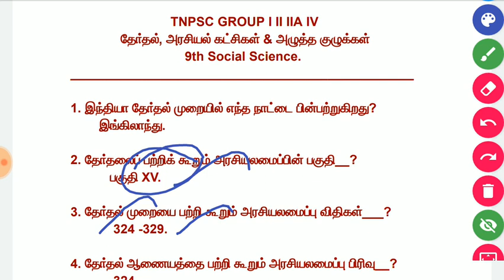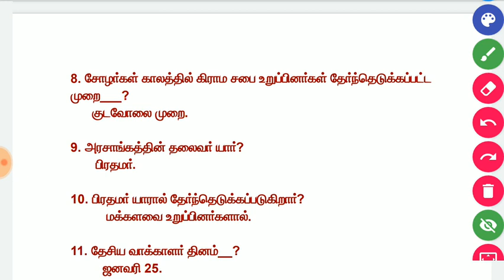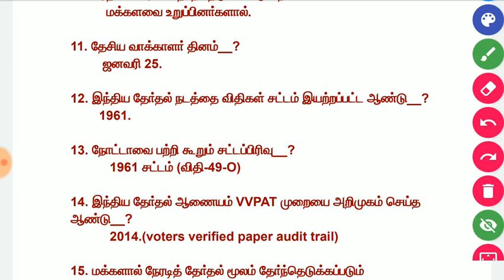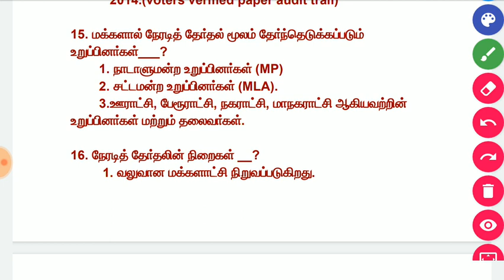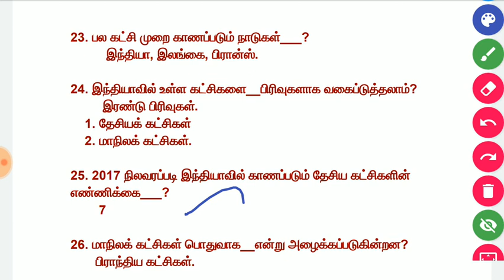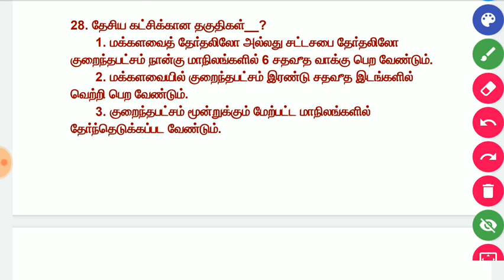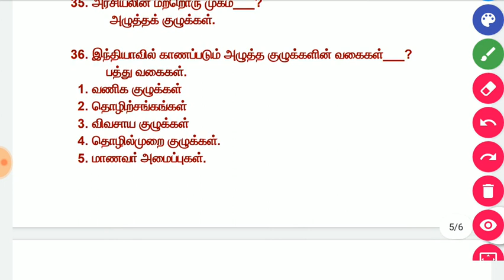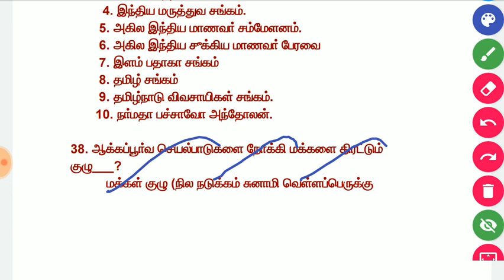தேர்தல், அரசியல் கட்சிகள் &அழுத்தக் குழுக்கள் 9th Social Science-38 TNPSC GROUP I II IIA IV